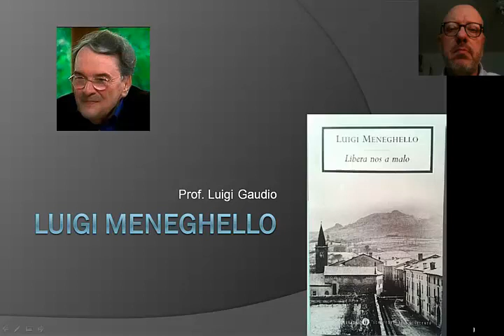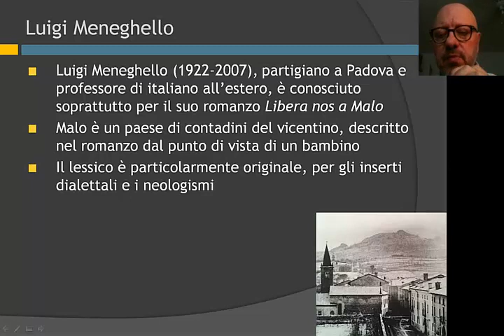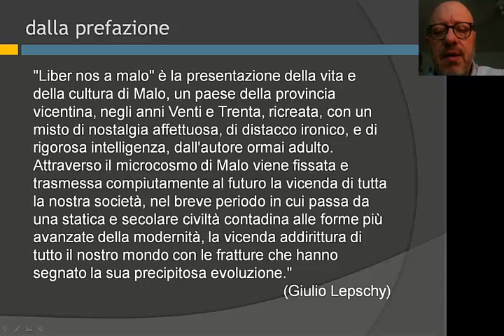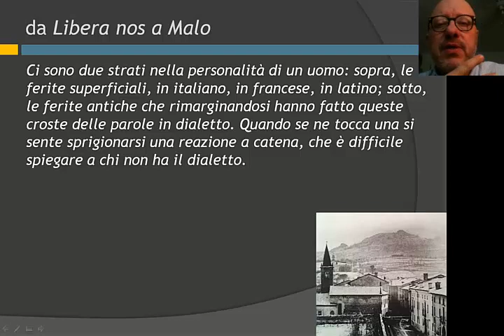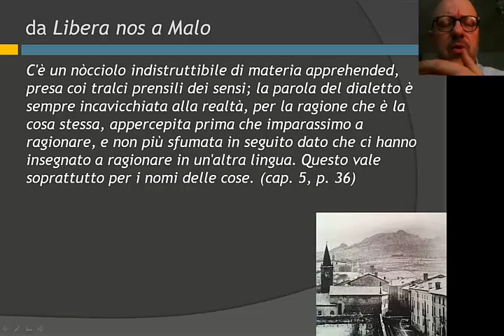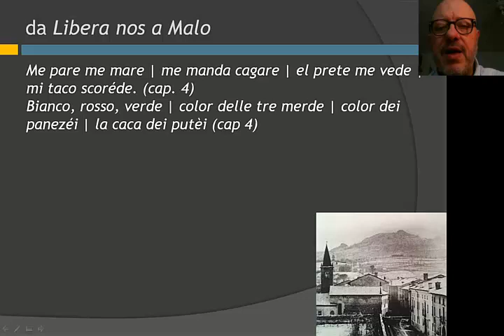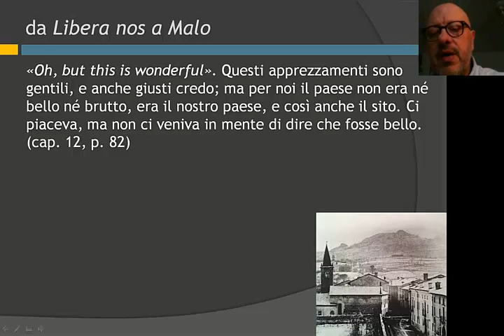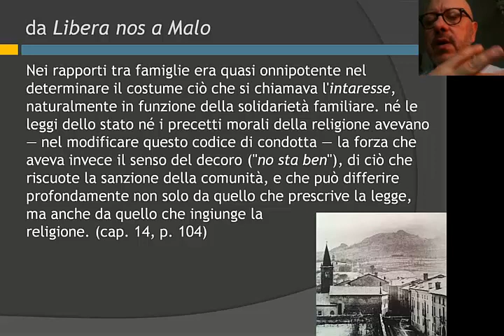Libera nos a Malo di Luigi Meneghello